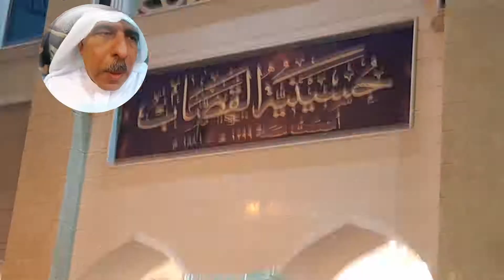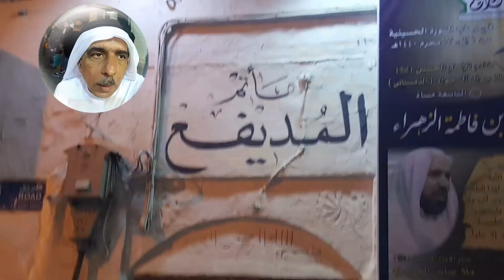Manam 14.9.2018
P21